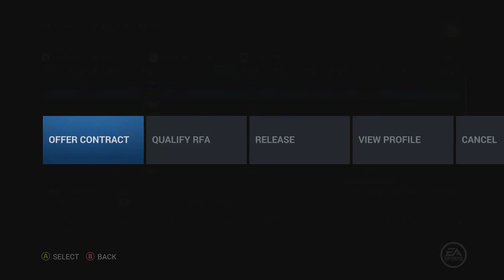NHL 16 - Nations United GM Mode #13 "Lotto Luck"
Another season in the books, and another disappointing finish for the Wild. But, with another high pick in the draft, our luck should. hopefully. better damn well turn around sometime in the near future.

Nations United is a series that focuses on building a dynasty around players from the non-traditional hockey powers. Players from the Big 7 (Canada, US, Russia, Sweden, Finland, Czech Republic, Slovakia) will not be used.